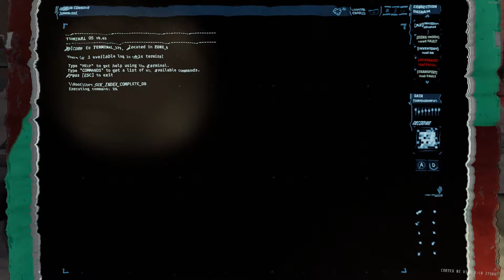GTFO R6D1 Main In Under 10 Minutes